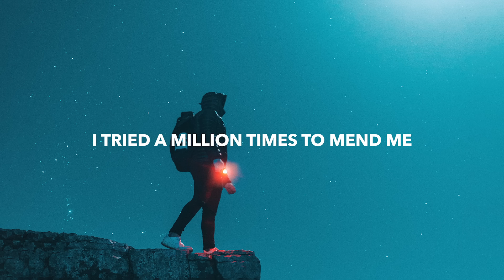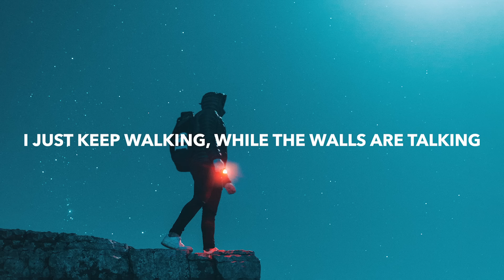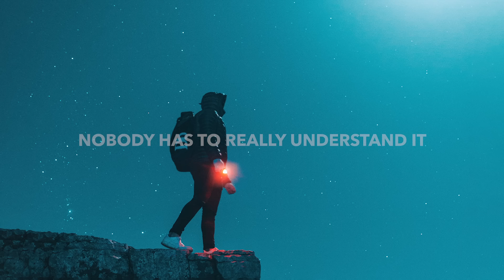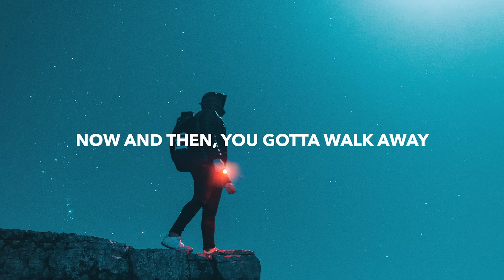Far Out - Adventure (Lyrics) feat. Ally Thorn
💽 Label: Ophelia

🎤 Lyrics: Far Out - Adventure feat. Ally Thorn
I tried a million times to mend me
But I just can’t do it here
Shadows and empty spaces, haunting
Each part of me, insincere
Headin’ for the hills I need air to breathe
Running with the wolves I’m not scared to see

Nobody has to really understand it
Now and then, you gotta walk away
Looking for space, maybe a little freedom,
Just an adventure running through our veins.
Just an adventure

I bear the brunt of my bags on my back,
It’s heavy but I don’t care
I just keep walking, while the walls are talking
Erase or embrace, every fear?
Reaching for the sky, there is more to see

x2

Every moment, feel alive.
I don’t wanna waste away, tonight...

x2

🔥 Songs you will also like based on this track:

📸 Photo by Linus Sandvide